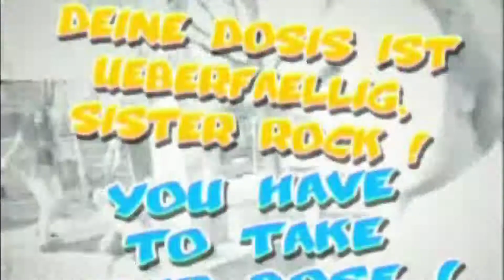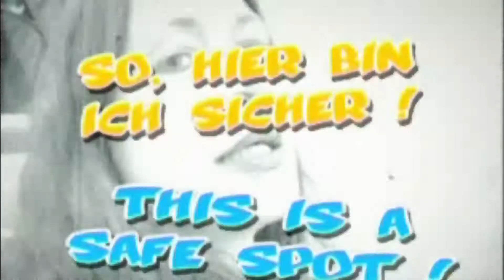The Chain - Hospital Horror 2002 - Remastered 16:9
The Chain Video Collection

-Hospital Horror- 16:9

Von der CD "Sister Rock"

Aufgenommen 2002 in der Besetzung:

Martin Hesse git
Gisella "Sister Rock" Cafiero voc
Thorsten Kirchner b
Frank Schwarzer dr

Drehorte:UJZ Glocksee und Toilette

Digital Remastered von JANGO TV HANNOVER 2014